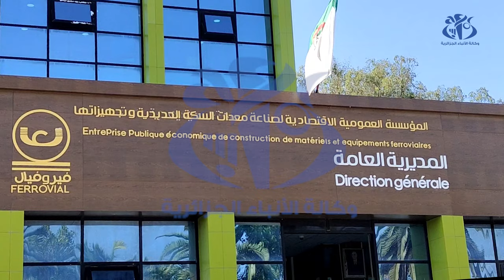فيروفيال.. مجمع رائد في صناعة تجهيزات السكك الحديدية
عنابة (وأج)- حقق مجمع فيروفيال، المتخصص في صناعة تجهيزات السكك الحديدية بعنابة،  وثبة هامة في مجال التصنيع من خلال تبنيه سياسة تنويع في تصنيع القاطرات والحاويات ومختلف منتجات المناولة الصناعية، بطاقة انتاجية  تصل إلى 70 عربة في الشهر، ما من شأنه أن يساهم بشكل ملحوظ في دعم عجبة الاقتصاد الوطني